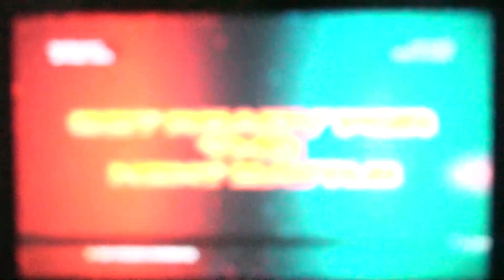Online Exposure: X360 - B P S N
Here I am playing Tekken Tag Tournament 2 and this poor sap is acting butt hurt so I had to expose him.